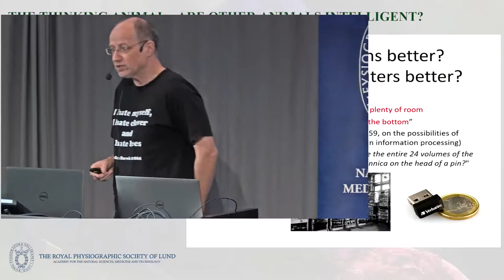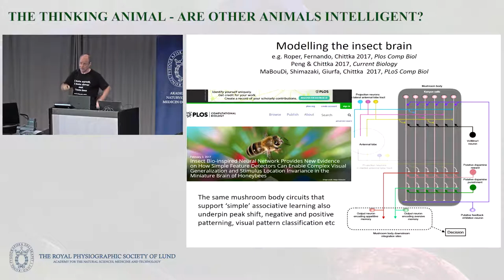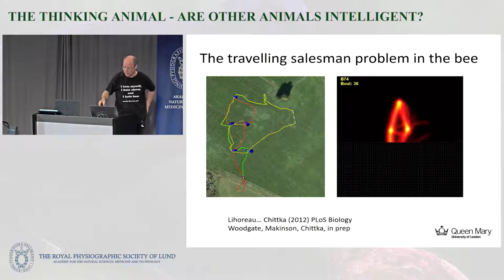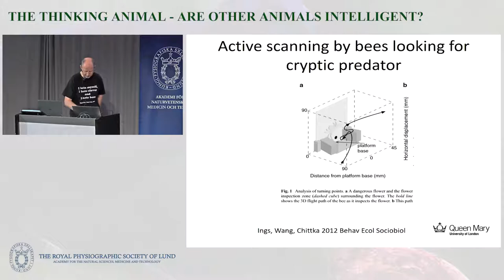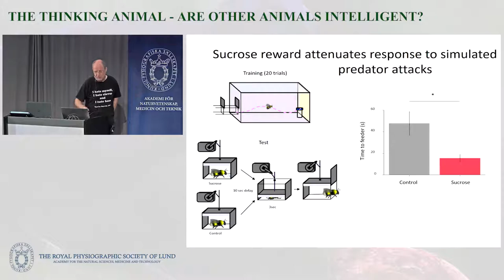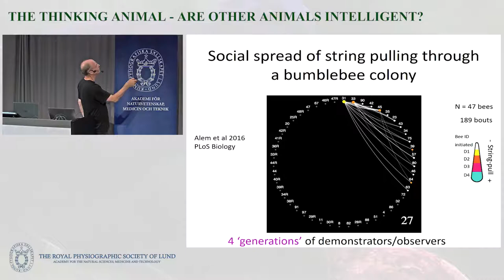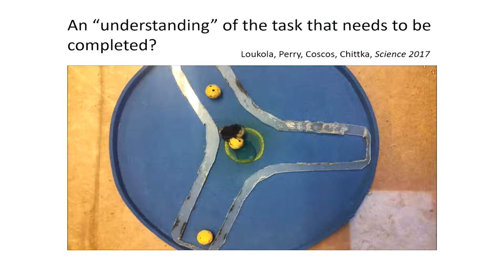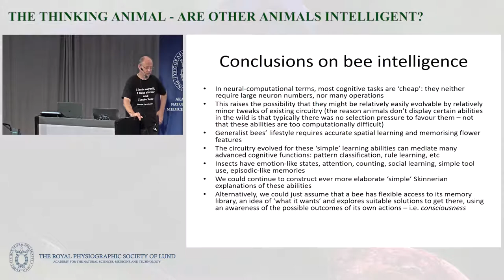Lars Chittka - Are insects intelligent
Are insects intelligent

Lars Chittka is a Professor of Sensory and Behavioural Ecology at Queen Mary University of London. He is recognised for his work on the psychology of colour vision and cognition in insects, and for modelling its neural underpinnings.